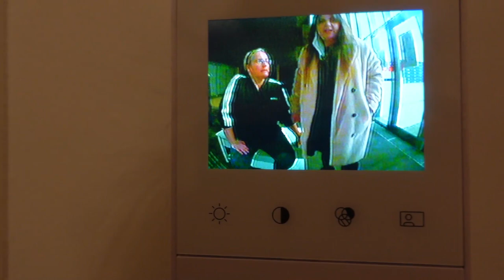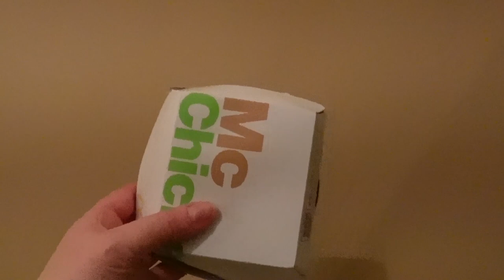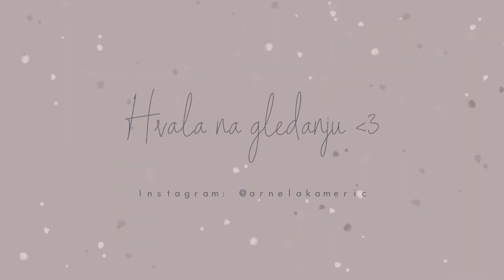MOVING VLOG #2: Prazan stan tour 🔑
Napokon vam pokazujem staaaaaaaaan!! Dugo ste me pitali kad će video, kad će tour, i evo gaaaa! Uživajte mi! :*

xoxo, ArnelaKameric 💋

🎥 Kamera koju koristim: SONY ZV-1